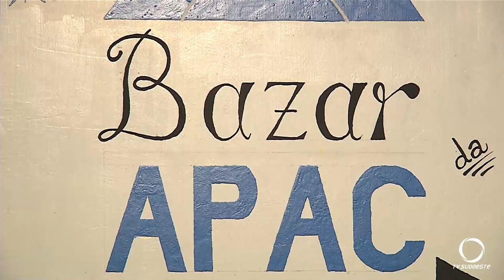Recomeçam as vendas no Bazar da APAC em Pato Branco.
Nesta semana começa as vendas no Bazar da APAC, no Pavilhão São Pedro no centro de Pato Branco.